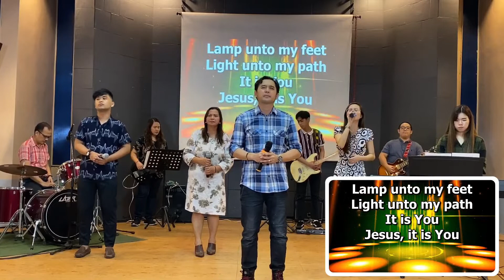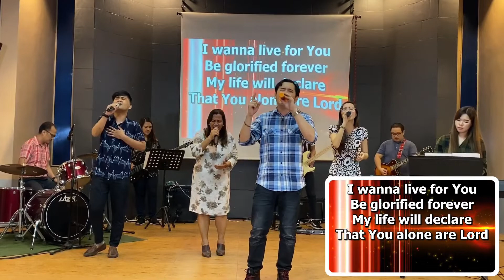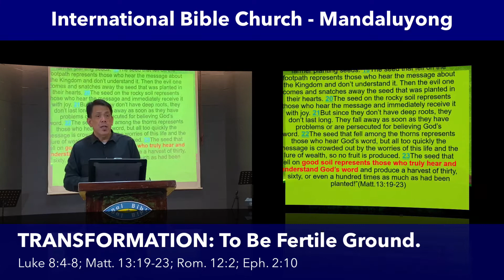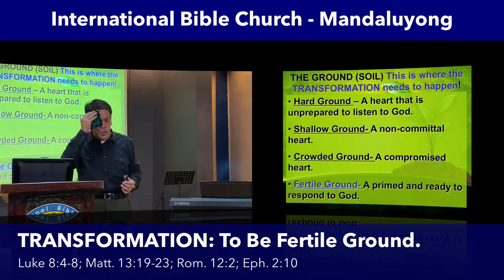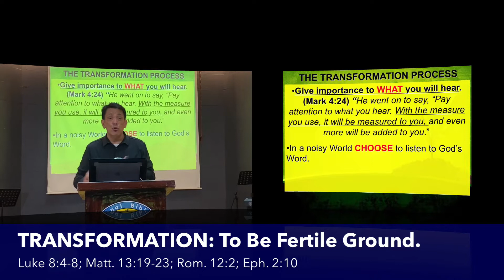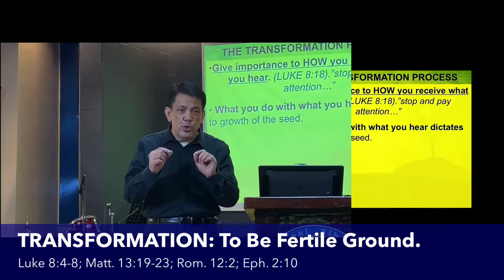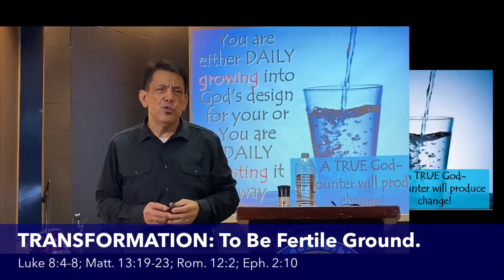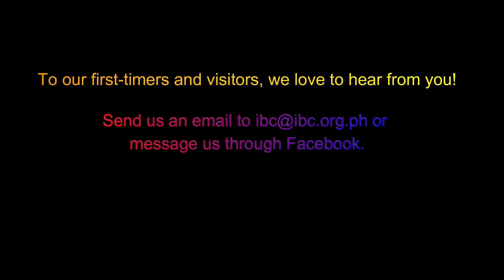"To Be Fertile Ground" - Morning Worship Service - 6.7.2020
TRANSFORMATION: To Be Fertile Ground.
Luke 8:4-8; Matt. 13:19-23; Rom. 12:2; Eph. 2:10

Message: Dr. James Lee B. Tica